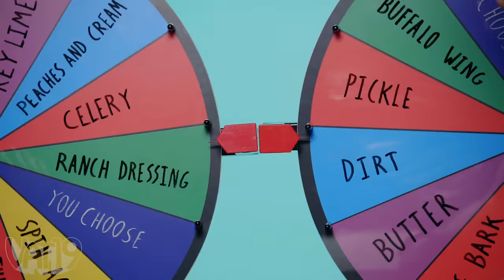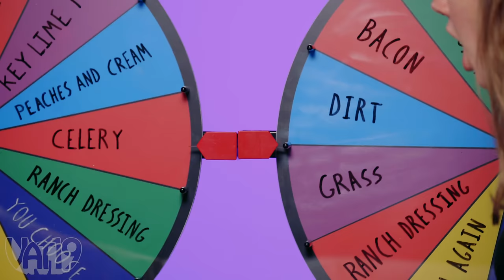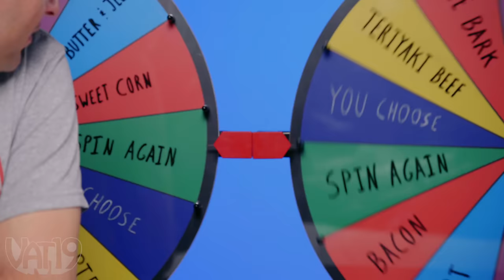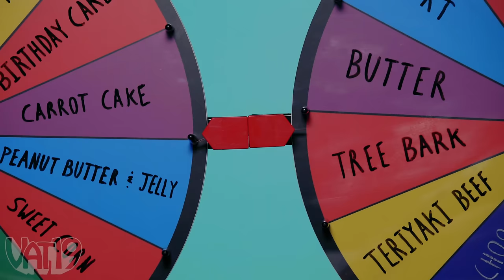Real Vs Soda: Is It Better To Eat Ranch Or Drink It? | VAT19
One unlucky person has to drink a crazy soda, while another unlucky person has to eat the real thing. It's unlucky all around.